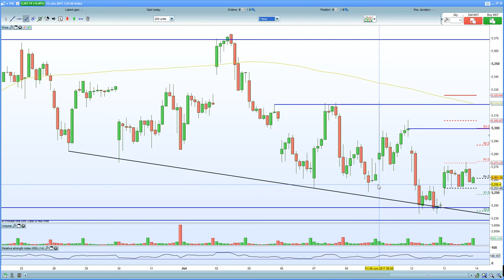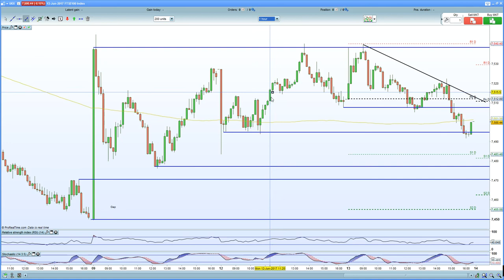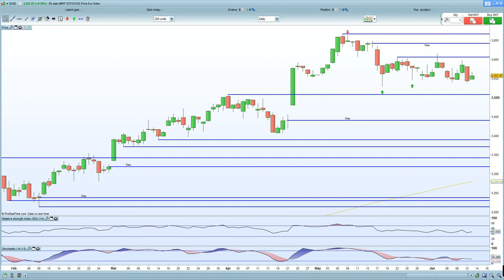FTSE 100 breaks 7500 as real wages decline. DAX 30 holds strong as Nasdaq rebounds